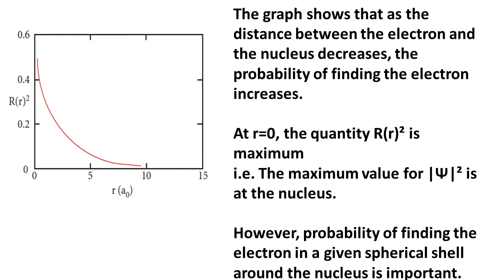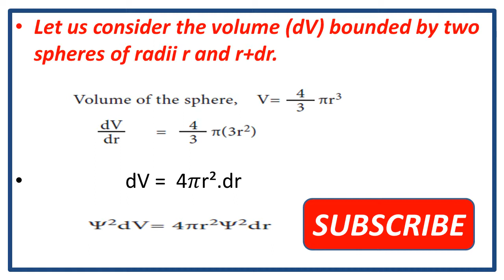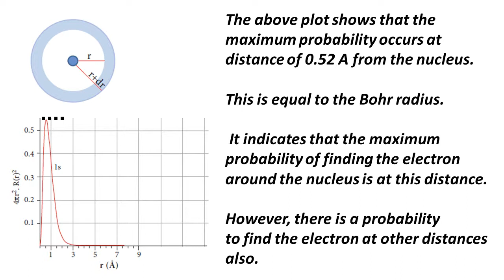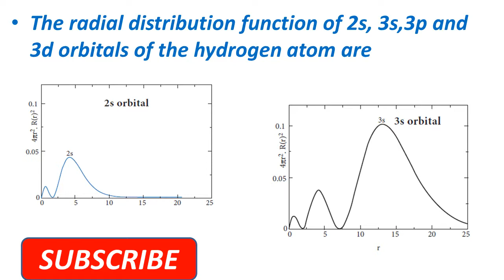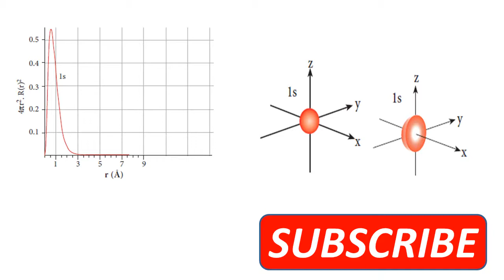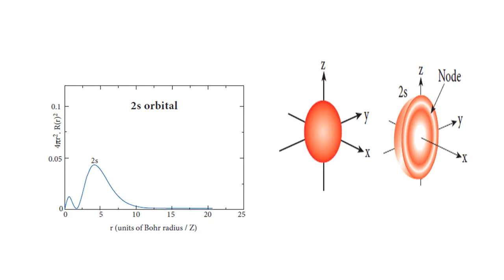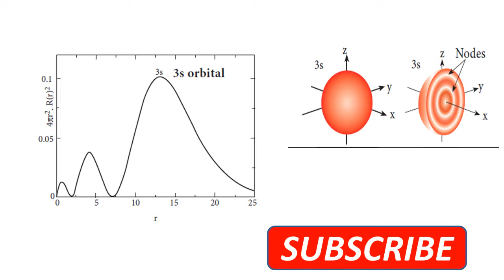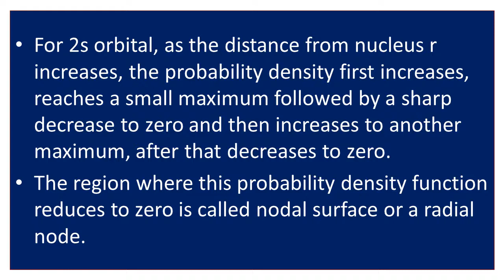11th SHAPES OF ATOMIC ORBITALS | RADIAL DISTIBUTION FUNCTION | QUANTUM MECHANICAL MODEL OF ATOM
Today we see a topic in the lesson QUANTUM MECHANICAL MODEL OF ATOM that is SHAPES OF ATOMIC ORBITALS AND RADIAL DISTRIBUTION FUNCTION. see all the previous topics discussed in the channel.
11th mechanical model of atom